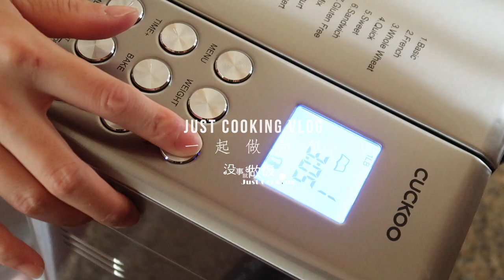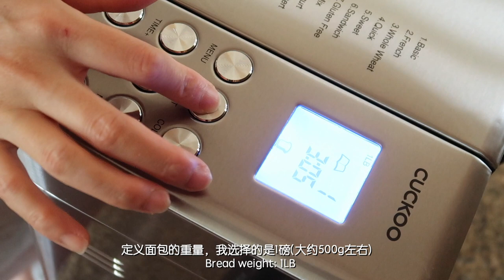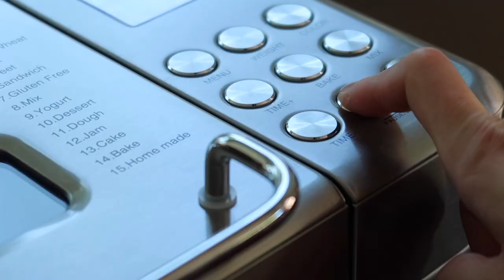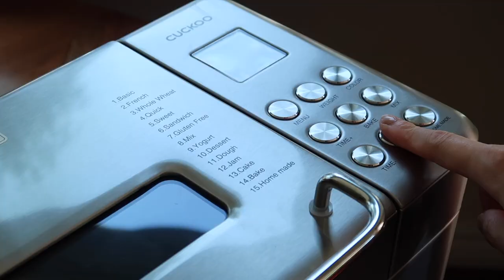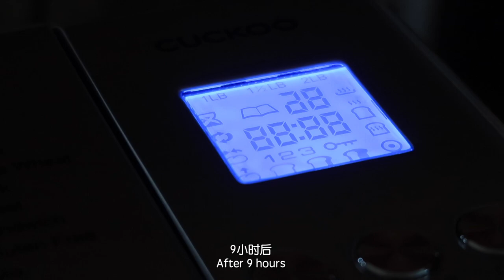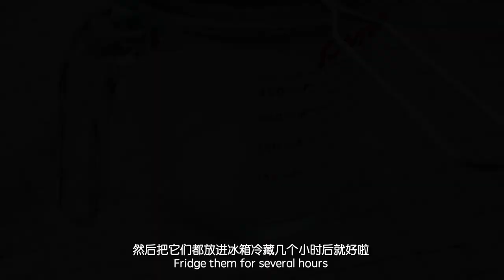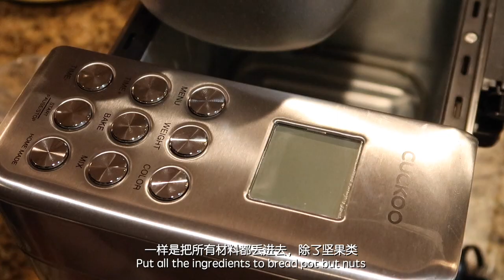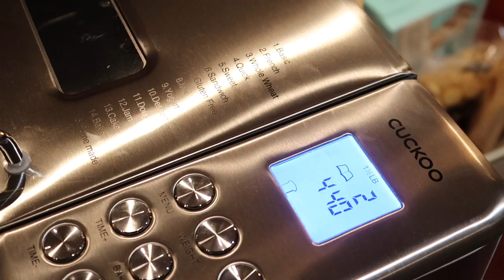没事就做饭| 一起做面包｜我喜欢的几款吐司面包(面包机版）Bread recipes I like (Bread Maker Version) ｜自制酸奶 Homemade yogurt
看我Vlog的小伙伴应该都知道，我的早餐 甚至下午茶都少不了面包，尤其热衷于各种吐司，三明治。 平时若时间允许，我也会自己制作。

随着孩子们返回学校，再加上自己平日也需要回到office工作，周末时间宝贵，准备三(四)餐的同时真的很难再抽出时间来揉面包。毕竟一个面包从揉面到发酵到烤制的过程需要至少3-5个小时的时间。所以就开始想尝试用自动面包机来制作面包，这样既能满足亲手制作面包的乐趣，又可以节约时间。

这支视频里结合自动面包机分享了几个我之前经常制作的吐司面包，做出来的效果还真的没有让我失望。 最喜欢的是定时功能，睡前设置好，这样第二天一早就有刚出炉的热乎乎的面包享用，不要太幸福。而且现在自动面包机的功能还真得蛮强大的，除了制作各种面包，还有制作酸奶的功能，所以我也第一次尝试自己制作酸奶，真得蛮简单的。

You may have known that I have bread very often for my breakfast and afternoon tea, toast, or sandwiches. When time allows, I also make bread on my own.

Well, as the new school year starts and getting busier at work, it's almost impossible to make bread manually now as it takes 3 to 5 hours for the whole process, in addition to taking care of four kids at home (including two cats lol). With that said, bread maker has become a must-have for a busy mom just like me, it can be a big helper and time saver.

In this video I shared a few recipes, and they turn out to be very good as you can see. The best part I like about the bread maker is the timer function. Set them up before sleep at night and wake up to a hot and fresh bread in the next morning, how nice! Also, the bread maker makes making yogurt so easy. It was my first time trying to make yogurt on my own, the process was simple, and the yogurt was great.